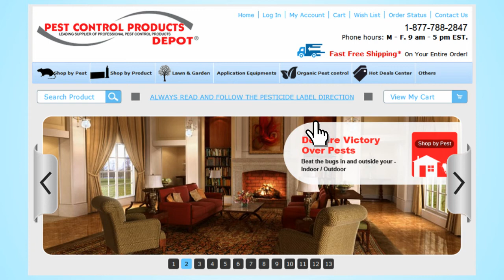PestControl Daddu 45